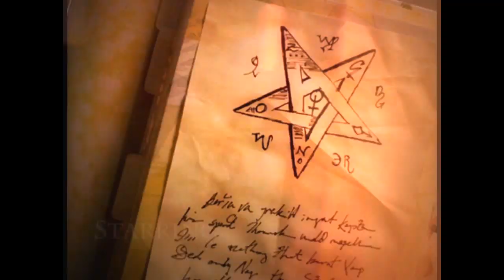Supernatural malleus maleficarum opening credits charmed inspired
By moi cause I was bored and I love this episode and song XP
Kinda charmed inspired...sort of
Ratings are disabled cause i hate bitches :P
Credit to Awakenedwitch for the song choice :3